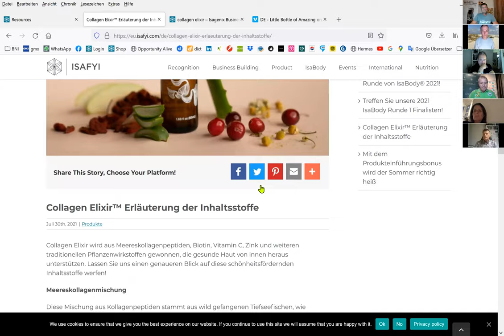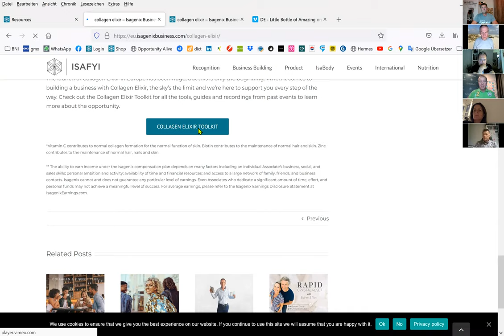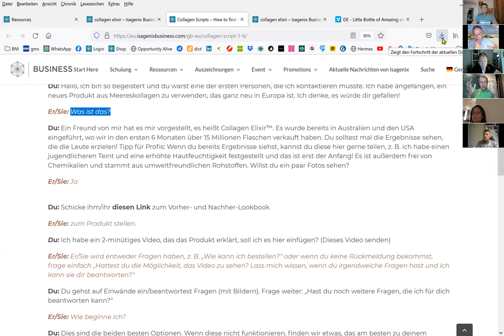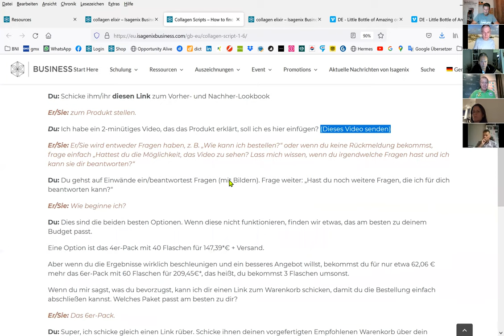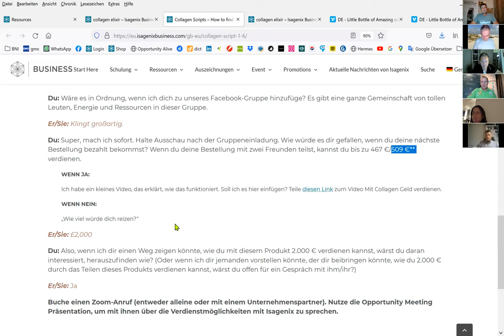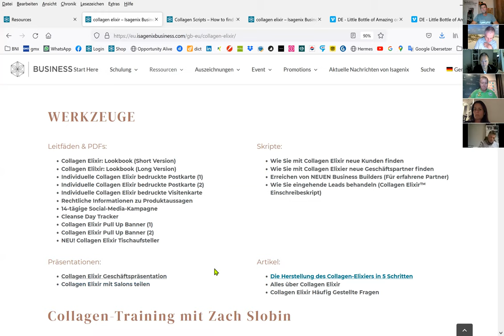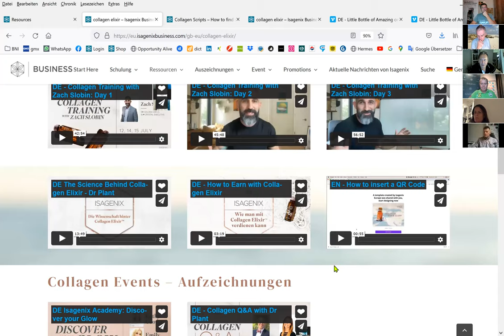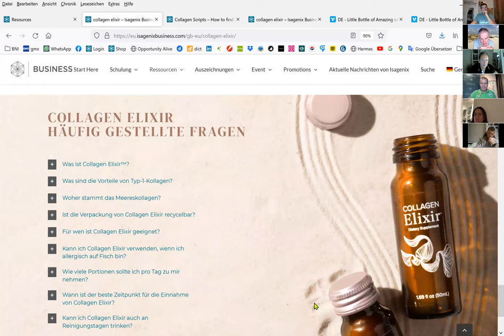Collagen Elixir - duplizierbare Tools